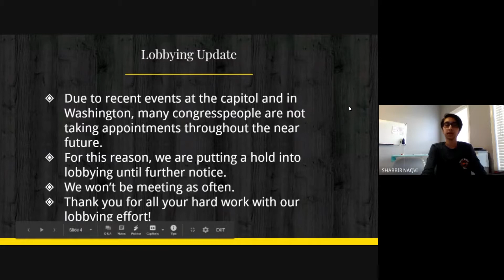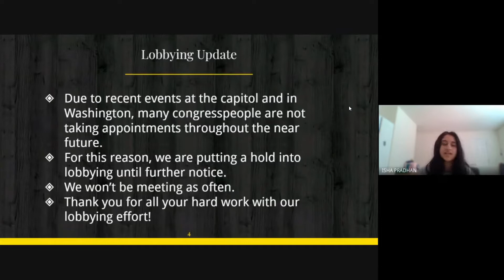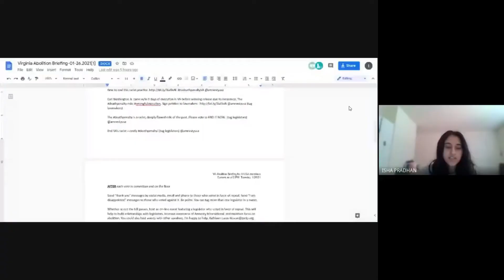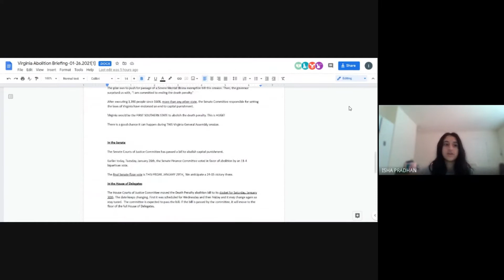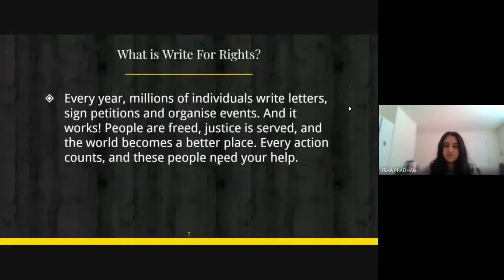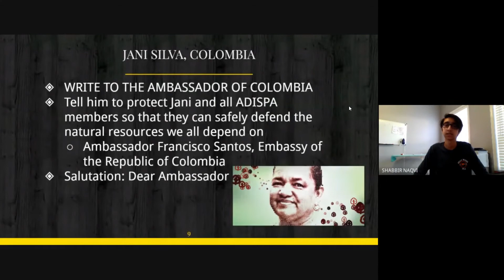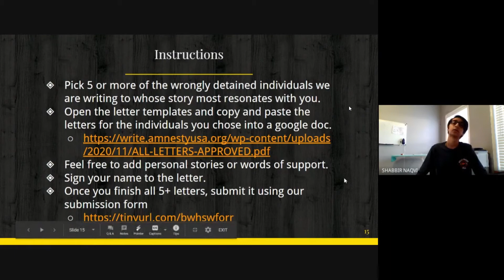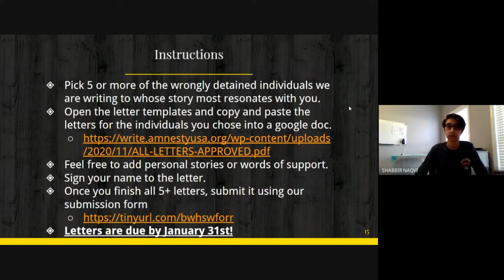BWHS Amnesty International Meeting - 1/27/2021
Amnesty International Meeting from January 27th, 2021

-Lobbying
-Death Penalty
-Write for Rights

Briar Woods High School
Ashburn, VA